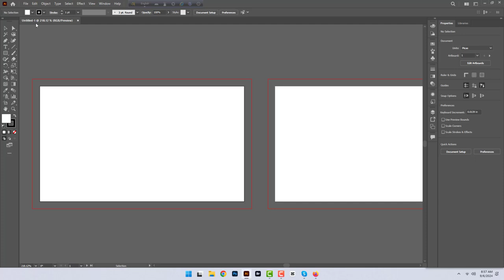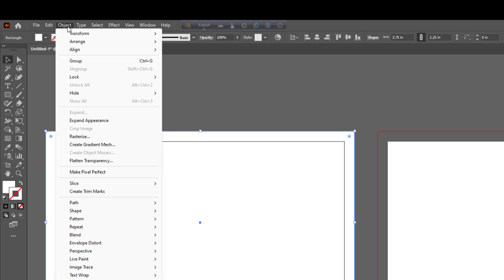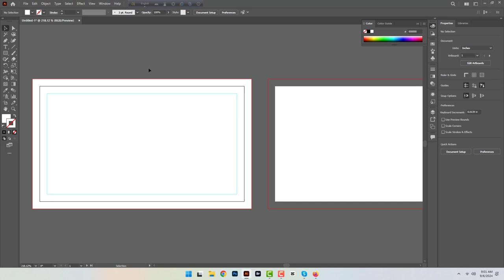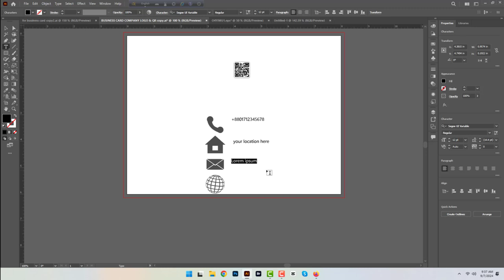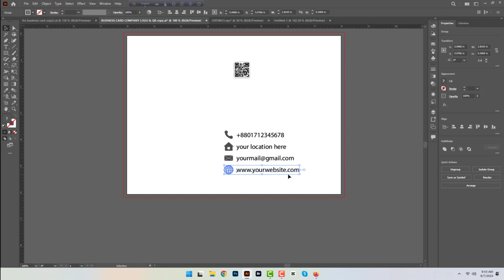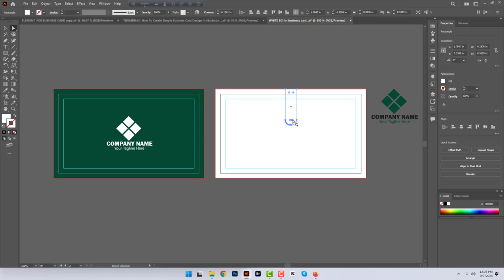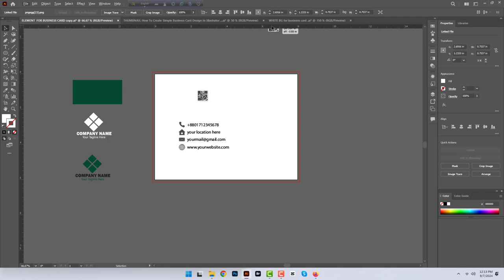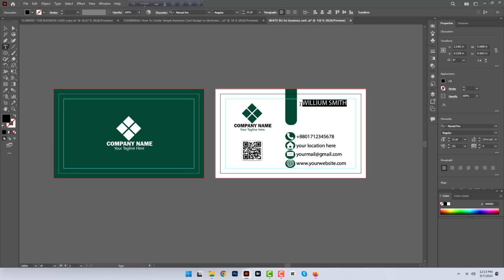How To DESIGN Simple Business Card Design In Illustrator 2024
Discover how to create a professional and eye-catching business card design using Adobe Illustrator in this easy-to-follow tutorial. Perfect for beginners and graphic designers looking to enhance their skills in 2024. Follow along to learn the step-by-step process for designing a stunning business card that stands out!